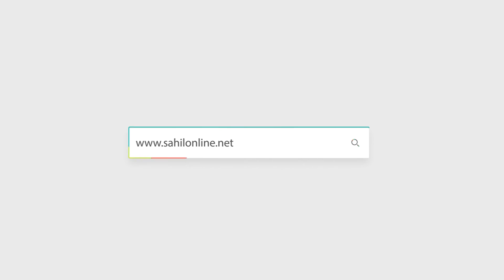Heart wrenching video: Child had an narrow escape while crossing road at Jagadgirigutta in Telangana